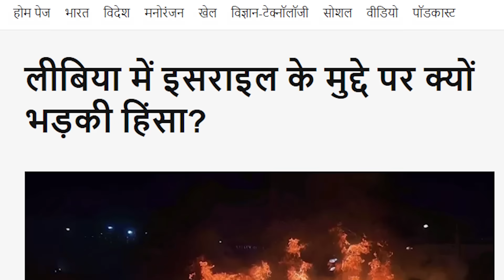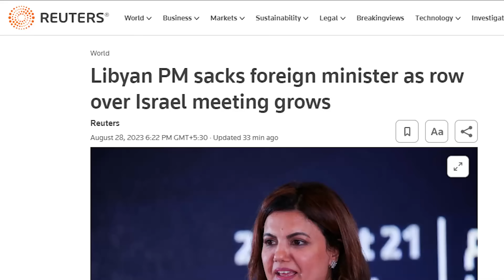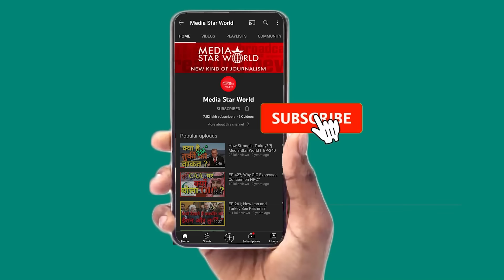Libya -Israel से मिलने वाली फॉरेन मिनिस्टर फरार, Tripoli में प्रोटेस्ट | Media Star World | EP –4728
Libya's Prime Minister Abdulhamid al-Dbeibah has his foreign minister Najla Mangoush for her secret meeting with Israeli foreign minister Eli Cohen last week in Rome. Protesters demonstrated in front of Libya's Foreign Ministry in Tripoli as well as other cities demanding resignation of foreign minister and prime minister. Israel’s opposition leader Yair Lapid has criticised Netanyahu government for mishandling the issue.